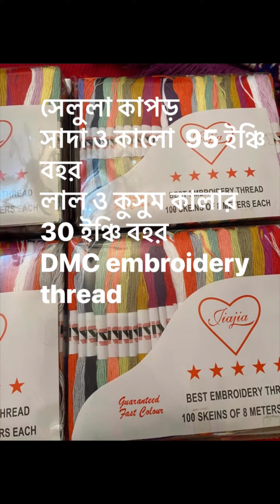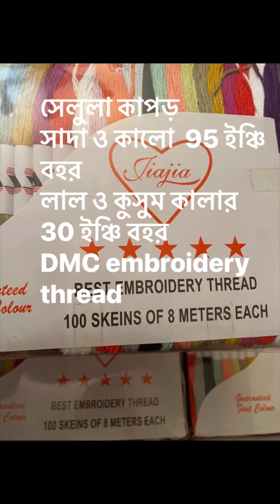Aida clot/স্যালুলা কাপড়/DMC embroidery thread